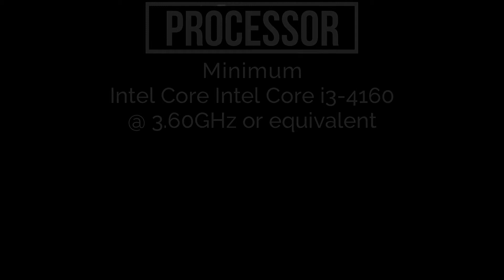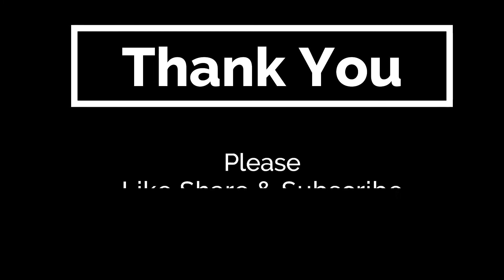Tekken 7 PC Minimum & Recommended System Requirements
Are you looking for the minimum system requirements for Tekken 7? In this video, we'll tell you everything you need to know about Tekken 7 and the required PC specs.

If you're a fan of Tekken 7, then you need to check out this video! In this video, we'll share the minimum system requirements for Tekken 7, so you know if your PC is ready to play. We'll also recommend some of the best PC games to play on the same system, so you can choose the one that's right for you!

Today I am going to show you " Tekken 7 on low end pc Minimum System Requirement Explain,

In This Video We can talk about The Minimum System Requirements, We will see the Processor and graphic card Models that will play the game on minimum settings, Watch The complete video to see the list of processor and graphic cards,

Asalam-0-Alikum
ALLAH HAFIZ

Tekken 7,
Tekken 7 Requirements,
Tekken 7 System Requirements,
Tekken 7 pc requirements,
Tekken 7 system pc requirements,
Tekken 7 Minimum Requirements,
Tekken 7 Minimum System Requirements,
Tekken 7 Minimum pc requirements,
Tekken 7 Minimum system pc requirements,
Tekken 7 runs at 4GB ram,
Tekken 7 Run at core i5,
Tekken 7 pc spec,
Tekken 7 Recommended Requirements,
Tekken 7 Recommended System Requirements,
Tekken 7 Recommended pc requirements,
Tekken 7 Recommended system pc requirements,